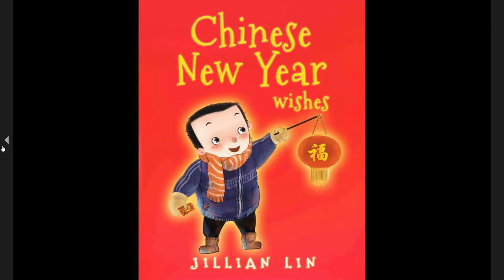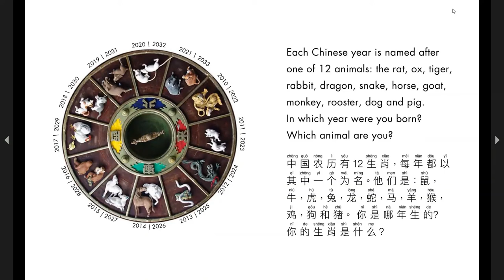Chinese New Year Wishes: Fun Facts! | Chinese New Year Read Aloud | Kids Read Aloud Books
Lunar New Year is Here! Learn more fun facts about Chinese New Year with this short story.

Today's Book is: Chinese New Year Wishes
Author: Jillian Lin
Illustrator: Shi Meng